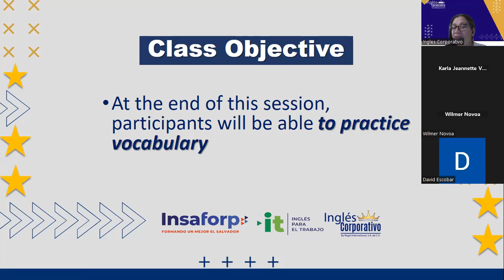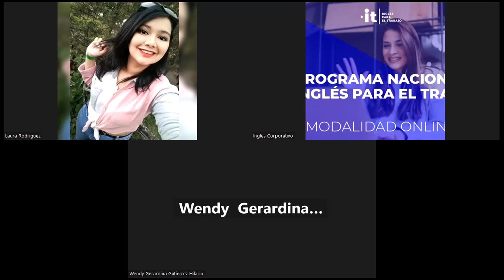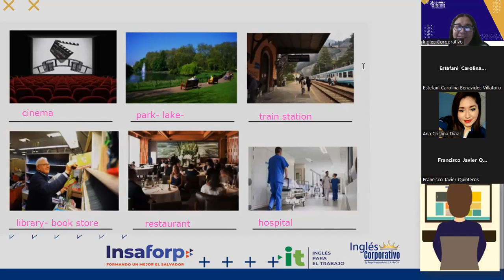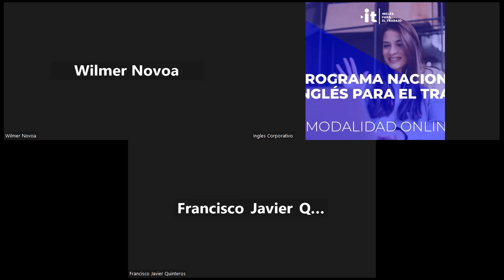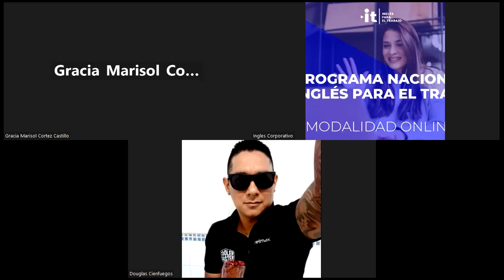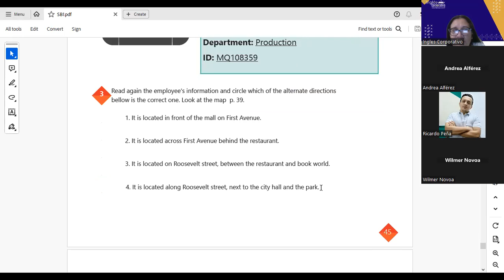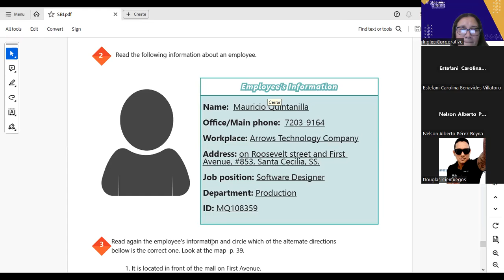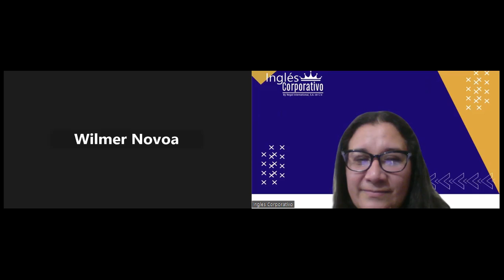SESION 19-14-09-2023-AC29750-0010-2023-Portillo-VOCABULARY PRACTICE.